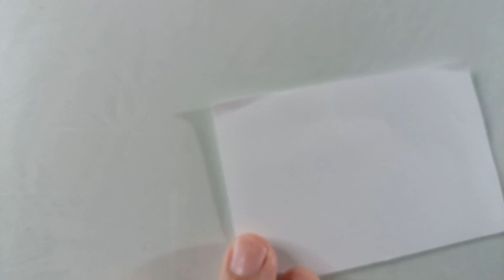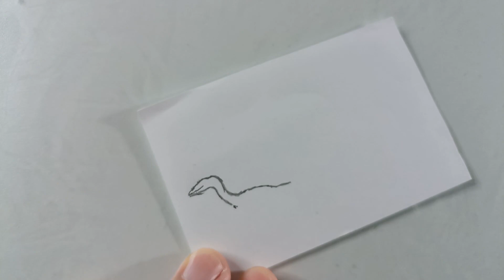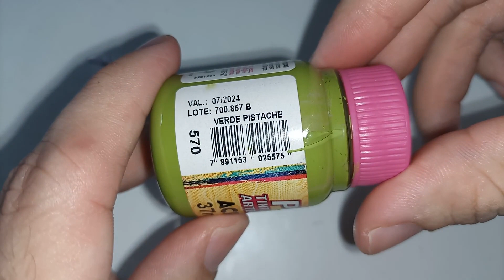Como fazer compsognathus de papelão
Esse é o menor dinossauro da franquia jurassic que é do tamanho de um gato domertico. Ele ficou famoso por apesar de seu tamanho ele era bem feroz como outros grandes dinossauros quando estava em grupo. Nesse vídeo eu mostro como desenhar e fazer esses dinossauro apenas com dois papelões.